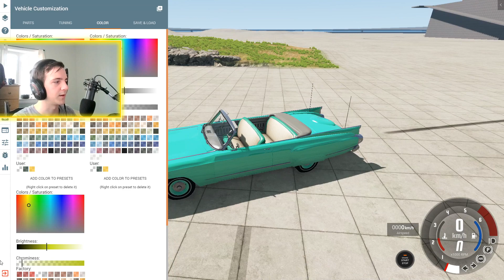1957 GAVRIL BLUEBUCK MOD I BeamNG Drive Crashes #1809 [Alpha]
Bei BeamNG Drive haben wir heute eine Pre-Facelift Gavril Bluebuck Mod!